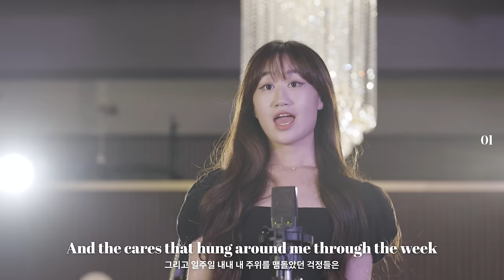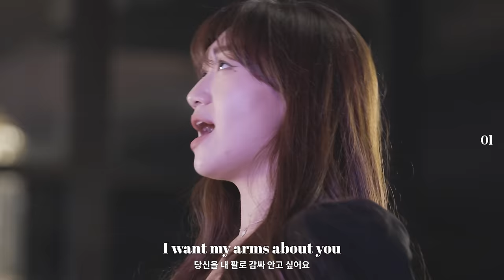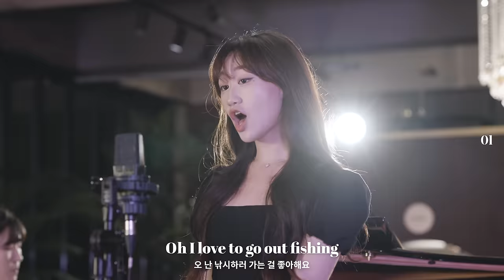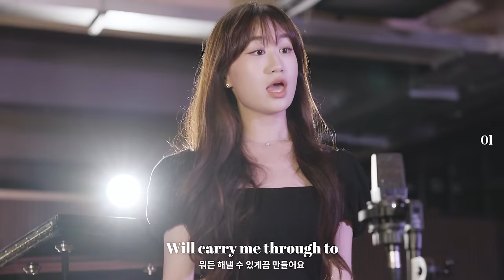by Minna Seo 듣고 눈물났습니다.. 죽기전에 꼭들어봐야할 재즈명곡, 여러분의 최애 재즈곡은 무엇인가요?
(공연까지D-1)카페 마감 후 서울예대 재즈 보컬이 찾아오면 벌어지는 일

▶ 공연일시 7월2일,9일,16일 토요일 저녁8시

[프로그램]
7/2
1. Fly Me To The Moon
2. L-O-V-E
3. So Nice
4. Kapustin Etudes op.40 No.6
5. Kapustin Prelude No.23, op53 : Moderato
6. Cheek To Cheek
7. Do I Love You
8. On The Sunny Side Of The Street
9. Don’t Know Why

7/9
1. I Wish You Love
2. Cheek To Cheek
3. L-O-V-E
4. Kapustin Etudes op.40 No.6
5. Kapustin Prelude No.23, op53 : Moderato
6. Dream A Little Dream Of Me
7. On The Sunny Side Of The Street
8. Do I Love You
9. Fly Me To The Moon

7/16
1. Dream A Little Dream Of Me
2. L-O-V-E
3. So Nice
4. Cheek To Cheek
5. Kapustin Etudes op.40 No.6
6. Kapustin Prelude No.23, op53 : Moderato
7. On The Sunny Side Of The Street
8. Fly Me To The Moon
9. Don’t Know Why